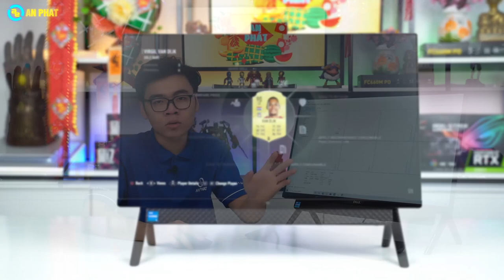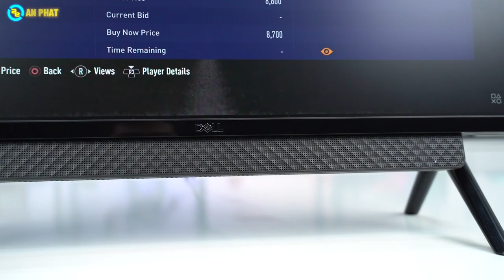All in one Dell 5400 - Siêu mỏng - Siêu tiện lợi | An Phat PC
CẤU HÌNH:
✔️CPU: Intel Core i5-1135G7 Processor (8MB Cache, up to 4.2 GHz)
✔️RAM: 8GB DDR4 2666MHz (2 Slot _ ram Laptop)
✔️Ổ cứng: SSD 256GB Nvme + HDD 1TB Sata
✔️VGA: Intel® Iris® Xe Graphics with shared graphics memory
✔️Màn hình: 23.8-inch FHD (1920 x 1080, 60Hz) Anti-Glare Narrow Border Infinity Non-Touch
✔️Phím & chuột không dây: có
✔️Kết nối: Intel Wi-Fi 6 2x2 (Gig+) and Bluetooth
✔️Hệ điều hành: Windows 10 Home
🏢 Showroom 1: 49 Thái Hà - Đống Đa - Hà Nội
🏢 Showroom 2: 151 Lê Thanh Nghị - Hai Bà Trưng - Hà Nội
🏢 Showroom 3: 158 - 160 Lý Thường Kiệt - Quận 10 - TPHCM
🏢 Showroom 4: 84T/14 Trần Đình Xu - P. Cô Giang - Q. 1 - TPHCM
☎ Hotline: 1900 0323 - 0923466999